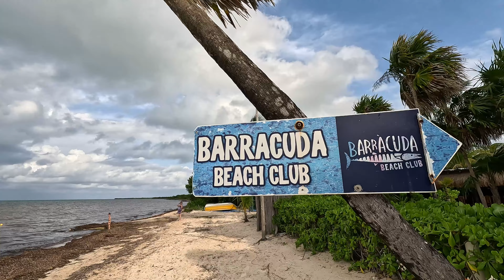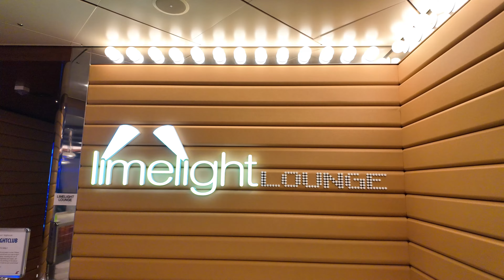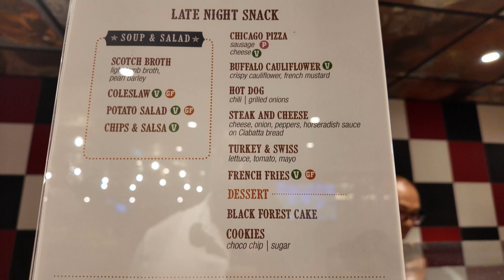"WILD RIDE, THRILLS AND SPILLS" COZUMELS ULTIMATE EXCURSION! (Carnival Jubilee)"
Welcome to Cozumel courtesy of carnivals newest ship, CARNIVAL JUBILEE, get ready for a exhilarating ATV tour where adventure meets paradise. whether you're a seasoned adventurer or a first timer, this tour offers excitement and thrills for everyone. so buckle up and Rev your engines and let the Fun begin!